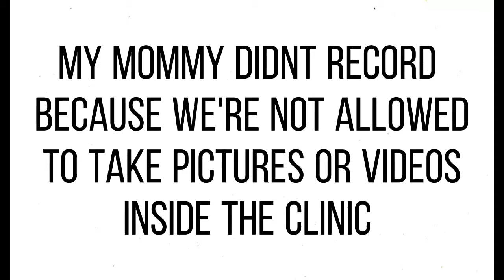Going to the vet to have some check up 😊😊